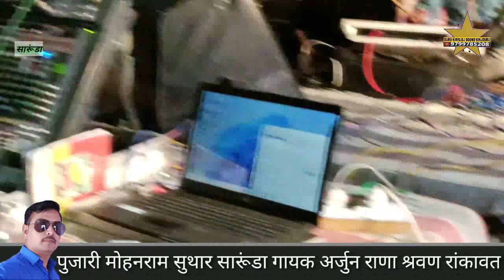सारूंडा नखत बना सा धाम सुथारो कि ढाणी भव्य जागरण गायक श्रवण रांकावत